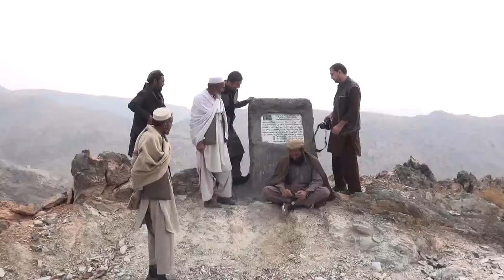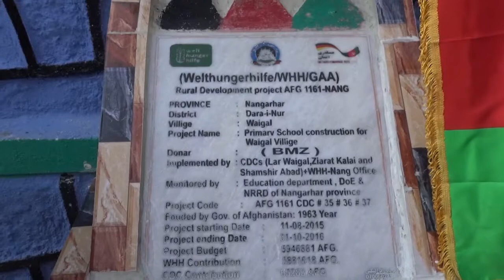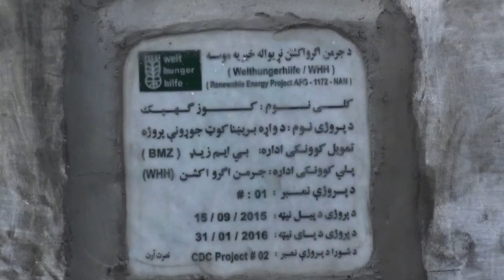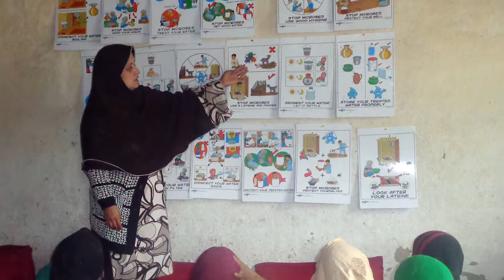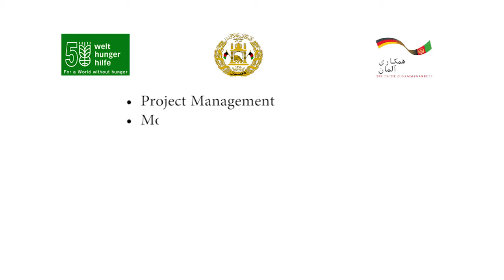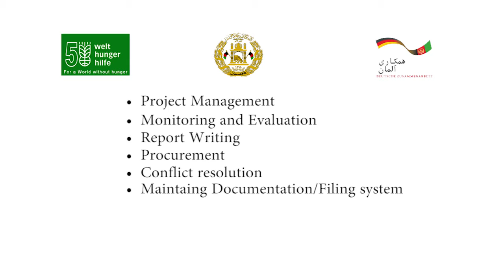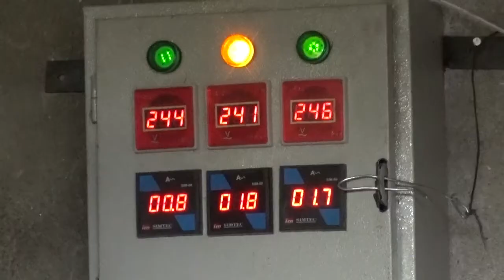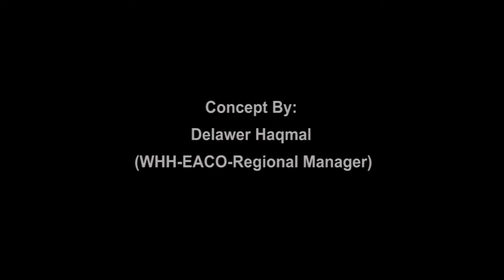Welthungerhilfe (WHH) Documentary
Documentary for Welthungerhilfe (WHH) in my short service duration in Nangarhar Afghanistan 170126.